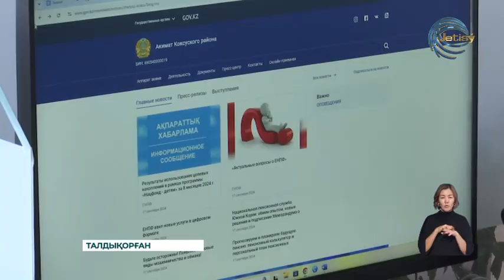Жетісу облысында республикалық референдумға дайындық қызу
6 қазанға 17 күн қалды. Жетісу облысында республикалық референдумға дайындық қызу. Аймақта "Сервис 109" call орталығы жұмысы тұрақты. Бірыңғай байланыс орталығы қызметкерлеріне елдегі маңызды күнге байланысты, қосымша міндет жүктелді. Олар референдум өтетін сайлау учаскелері, сайлаушылар тізімі бойынша тұрғындар сұрақтарына толықанды хабардар етіп отырады. Атап өтерлігі: мемлекеттік органдар мен тұрғындардың белсенді өзара әрекеттесуі үшін ашық байланыс арнасы құрыллған. Сондай-ақ облыста азаматтарға референдум өткізудің қай сайтқа бекітілгенін білуге ​​мүмкіндік беретін «SailauSkoBot» атты Telegram боты іске қосылды.